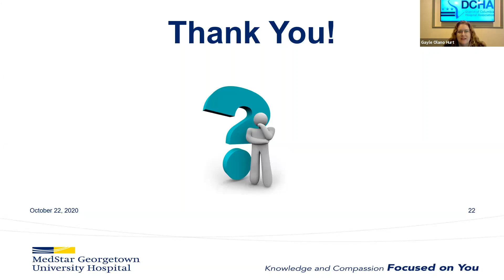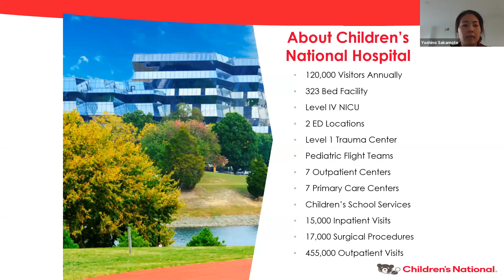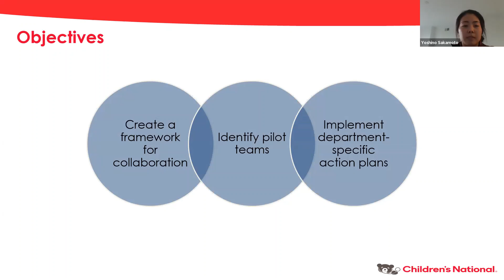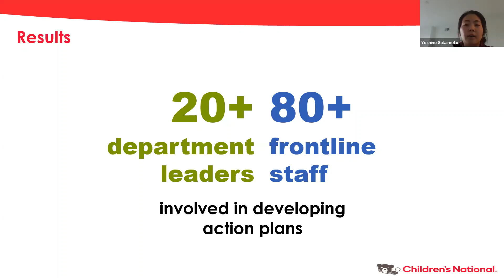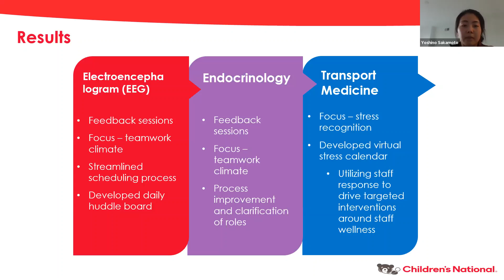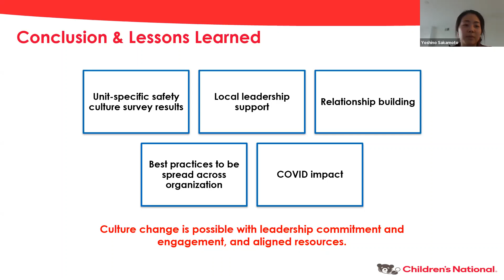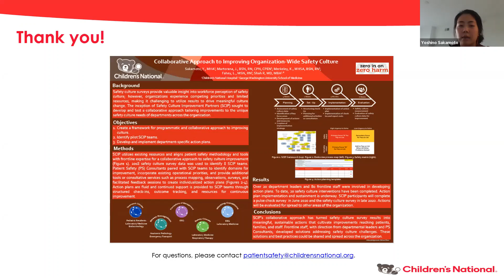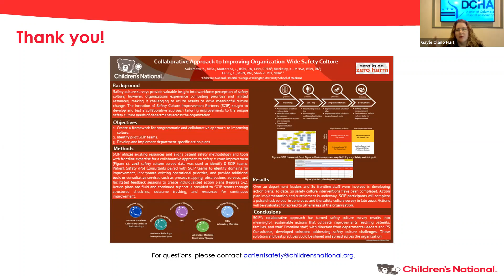DCHA's 2020 Patient Safety & Quality Summit Poster Presentation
Collaborative Approach to Improving Organization-Wide Safety Culture, Children's National Hospital

Presenters: Sakamoto, Y., MHA; Martorana, J., BSN, RN, CPN, CPEN; Merkeley, K., MHSA, BSN, RN; Fahey, L., MSN, RN; Shah R, MD, MBA